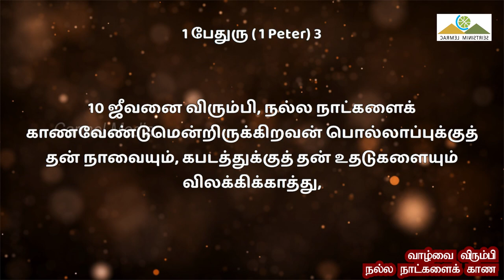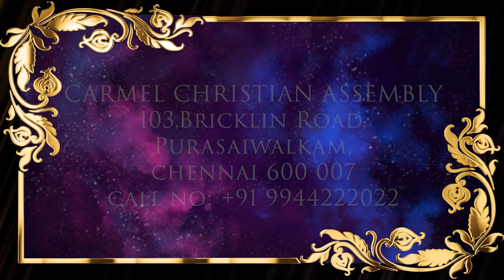வாழ்வை விரும்பி நல்ல நாட்களைக் காண | TO LOVE LIFE AND SEE GOOD DAYS | Msg | Tam | Pr Robert Simon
TO LOVE LIFE AND SEE GOOD DAYS - Part 1 | வாழ்வை விரும்பி நல்ல நாட்களைக் காண - பாகம் 1 | Vazhvvai Virumbi Nalla Natkalai Kana - Paagam 1

Message Title / தேவ செய்தி தலைப்பு: TO LOVE LIFE AND SEE GOOD DAYS - Part 1 | வாழ்வை விரும்பி நல்ல நாட்களைக் காண - பாகம் 1 | Vazhvvai Virumbi Nalla Natkalai Kana - Paagam 1

TO LOVE LIFE AND SEE GOOD DAYS - Part 1 | வாழ்வை விரும்பி நல்ல நாட்களைக் காண - பாகம் 1 | Vazhvvai Virumbi Nalla Natkalai Kana - Paagam 1 | தமிழ் தேவ செய்தி | முனைவர் இராபர்ட் சைமன் | கர்மேல் ஊழியங்கள் | Tamil Message | Pr. Robert Simon | Carmel Ministries

Our Address:
Carmel Christian Assembly
103, Brickkiln Road,